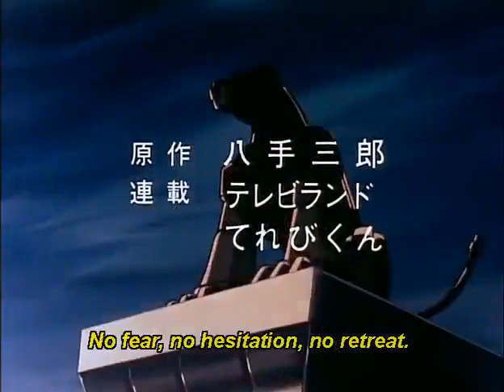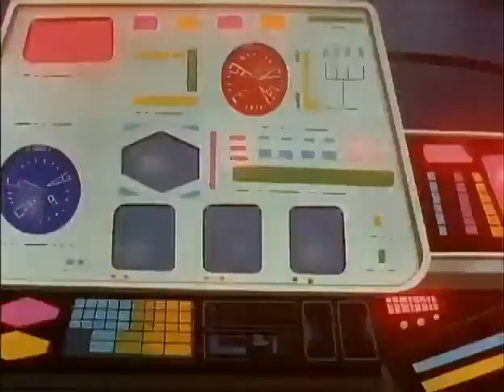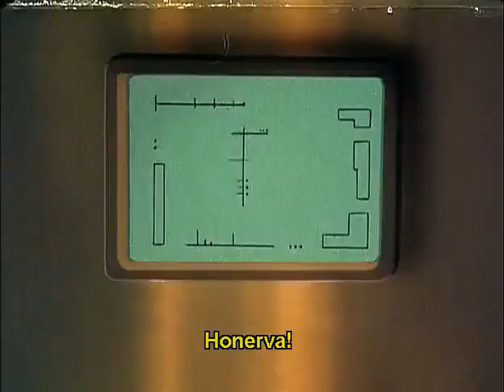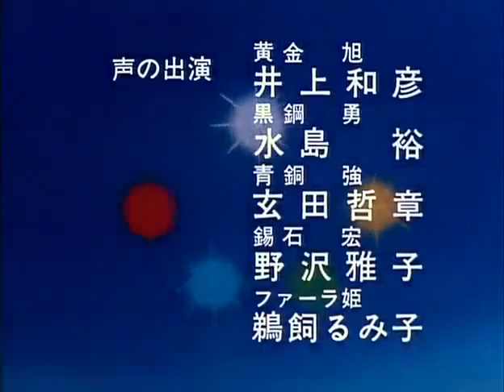Beast King Golion Episode 36 Mortal Combat between Light and Shadow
The clone of Sincline goes up against Golion as it is clear that things are going into the whole Dick Dastardly mode as the clone kills a couple of Galra guards for practice. This does have Sincline doing a full frontal whilst avoiding the whole jiggly bits showing.